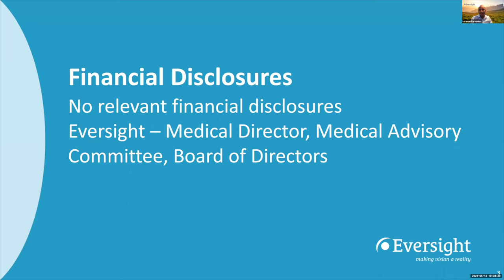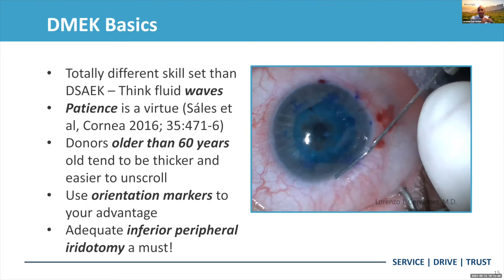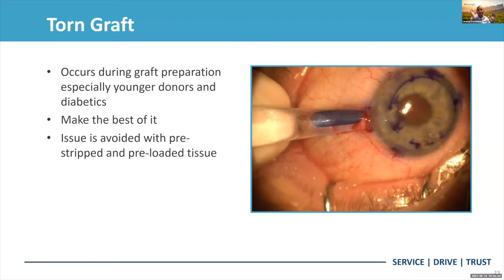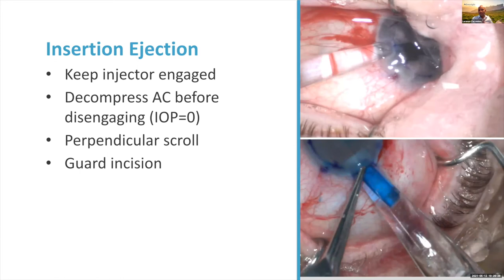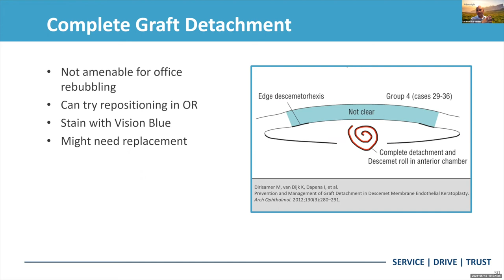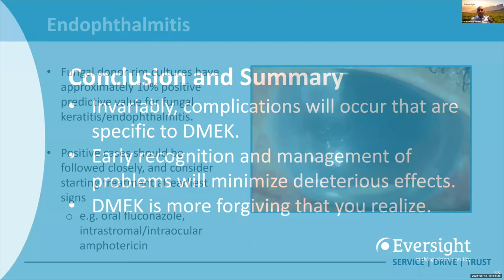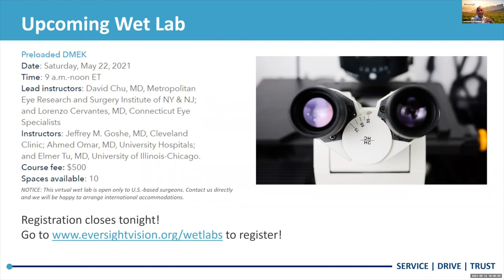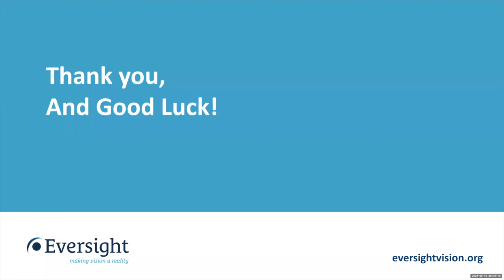DMEK complications management and patient selection | Eversight Webinars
This webinar is geared toward the transitioning DMEK surgeon looking to increase their chances of success as they begin to implement this technique. First, Dr. Cervantes will review patient selection and surgical planning to help surgeons understand which patients will make ideal candidates and which ones won’t. Second, he’ll explore complications that arise, primarily ones that are unique to DMEK. Dr. Cervantes will cover some pearls and surgical thoughts that might help prevent complications and minimize operator stress should they occur. Lastly, he’ll present some personal experiences from Eversight virtual wet labs, a learning platform that is unique to Eversight and provides surgeons a guided experience from comfort of their own surgical scope as they take on DMEK.